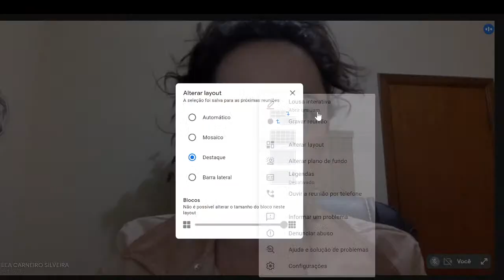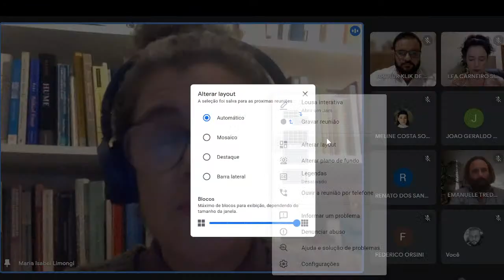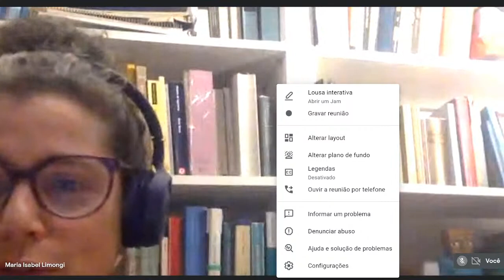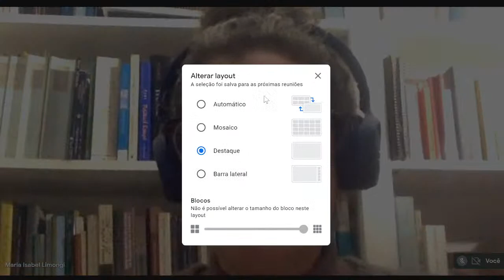Conferência: Democracia e crise democrática - Profª. Drª. Maria Isabel Limongi (UFPR)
Evento comemorativo aos 10 anos do curso de Filosofia da Universidade Federal de Lavras (UFLA)
Conferência: Democracia e crise democrática com a Profª. Drª. Maria Isabel de Magalhães Papaterra Limongi (UFPR).